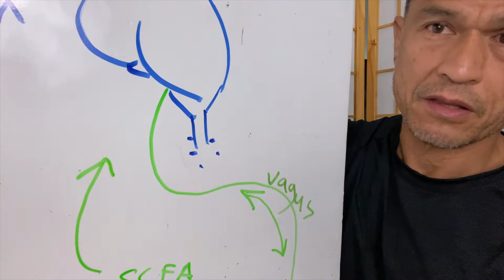Reboot Your Immunity